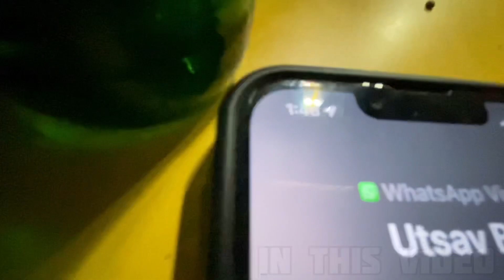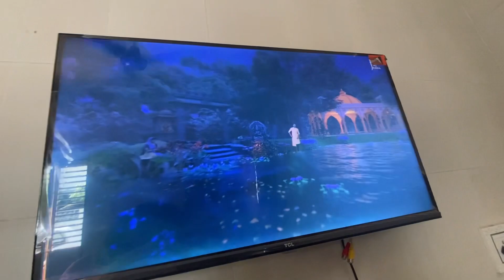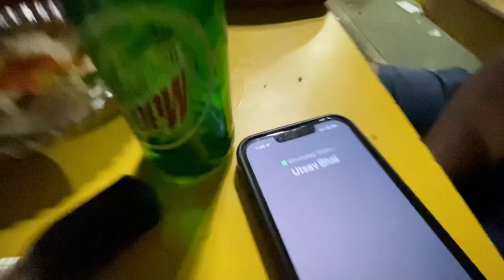Aaj hum gye the rajkot 😍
Rajkot vlog
Rajkot
Ahemdabad to Rajkot
Rajkot incident
Rajkot Shocking moment
Daily vlog
Vlog
Tilak parmar vlogs

igshid=MjkzY2Y1YTY=